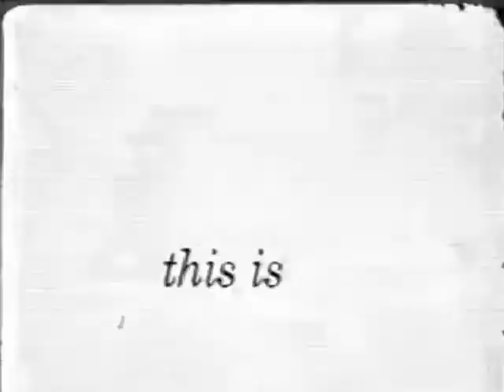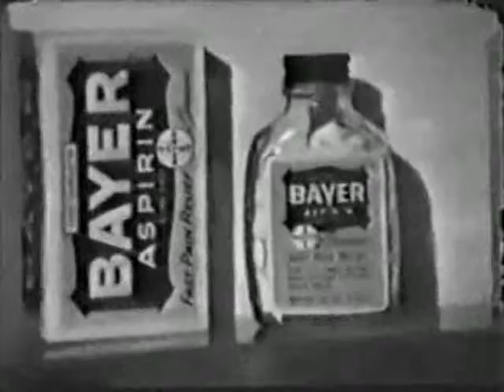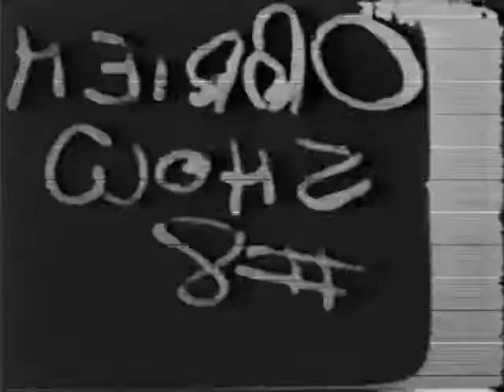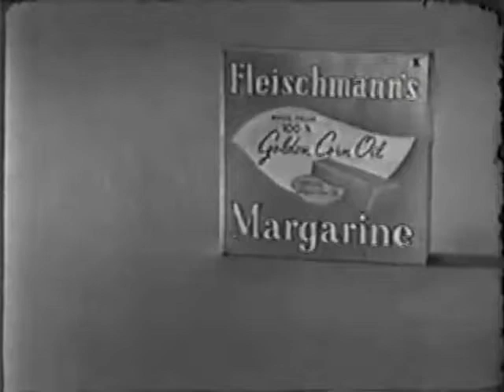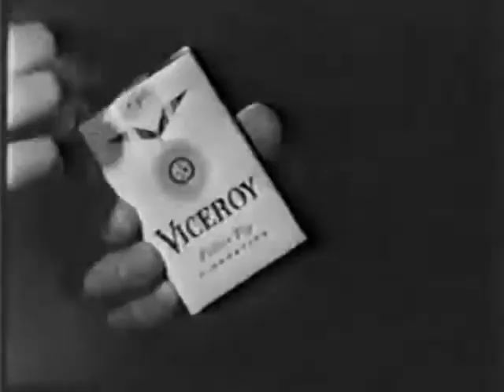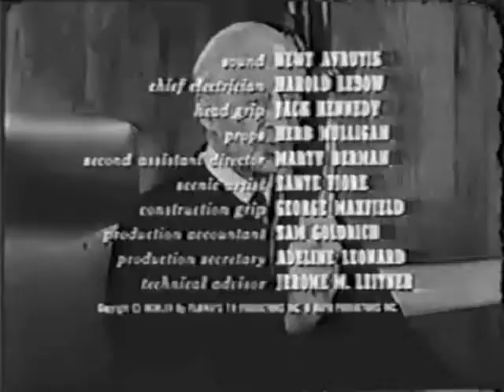1966 Mercury Comet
A few ads that aired in an old Trials of O'Brien episode.Additional commercials for Bayer Aspirin,Alberto VO-5,Viceroy Cigarettes,Fleischmann's Margarine,and Remington Dual Action Electric Shaver.Also,exciting scenes from next weeks episode.These were telecast in November 1965.